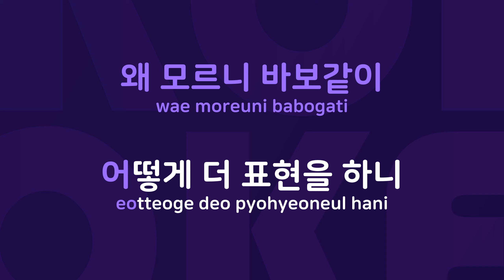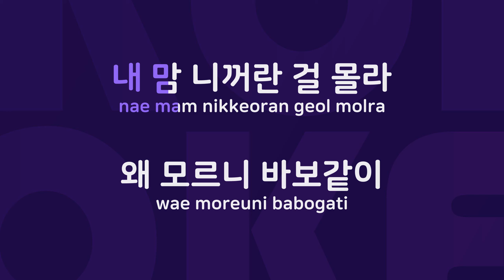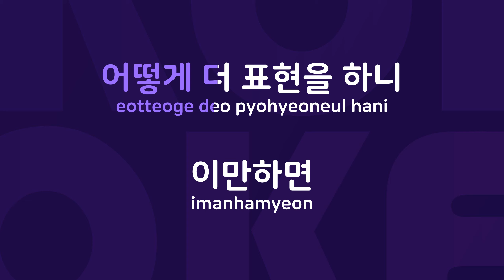왜 모르니 : Originally Performed By 별 Karaoke Verison